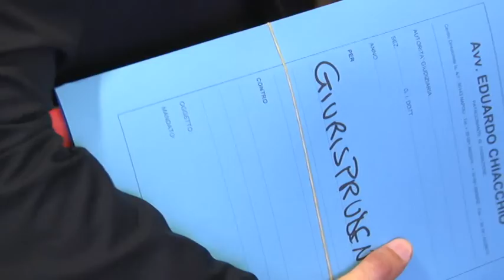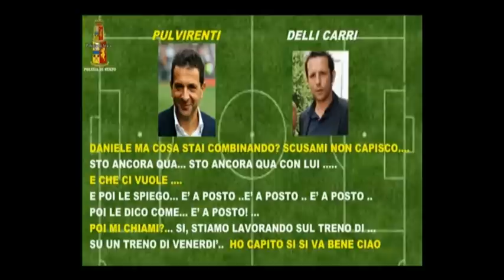Editoriale processo Savona-Teramo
L'atteggiamento della procura federale ieri ha ricordato in qualche tratto quello della santa inquisizione. L'editoriale del nostro direttore Alfredo Giovannozzi